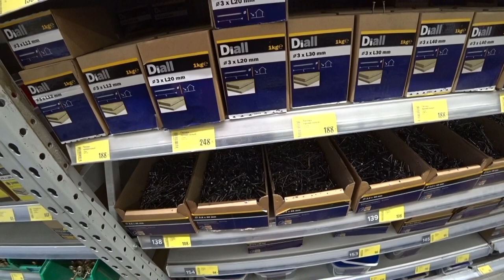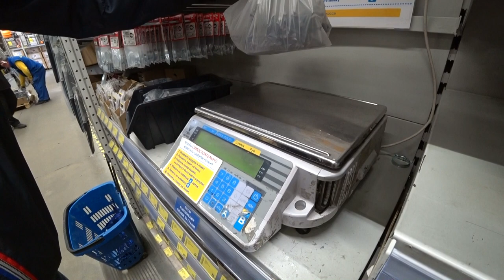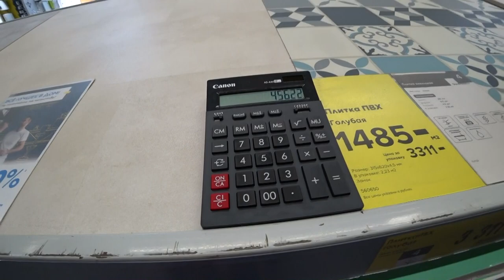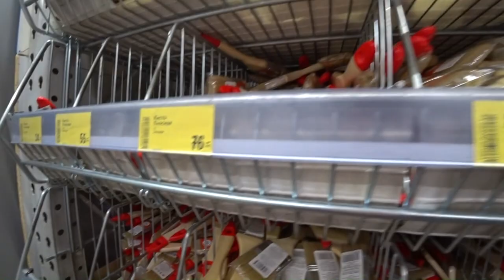Final Preparations Before House Construction! Castorama Meditation with Different Russia 2019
Final Preparations Before Dacha House Construction. Shopping in Russian DIY Store Castorama

ES_Do You Wanna Follow - Velveteen
ES_A Pale Horse - Wilsohn